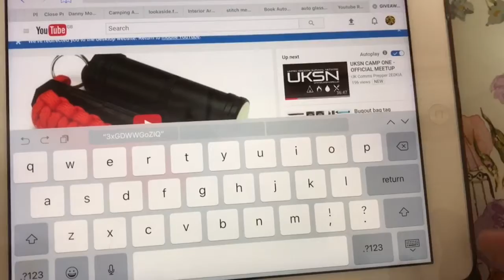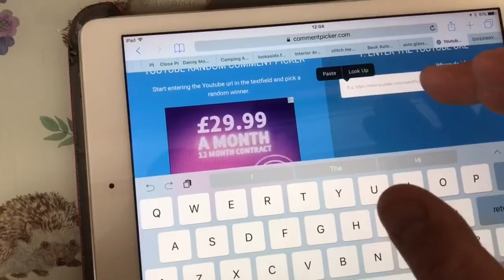GIVAWAY RESULTS 2/8/17